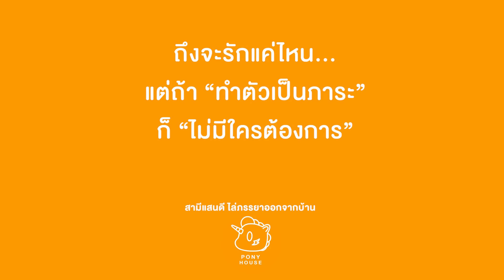แม่ลูกใช้เงินวันละแสน คนหาไม่ได้ใช้คนใช้ไม่ได้หา หนังสั้น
แม่ลูกใช้เงินวันละแสน คนหาไม่ได้ใช้คนใช้ไม่ได้หา